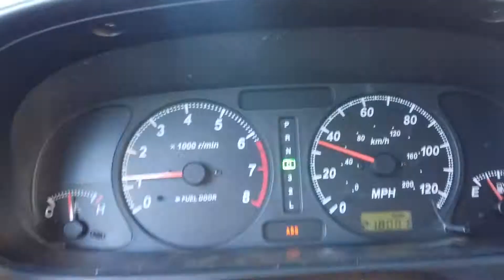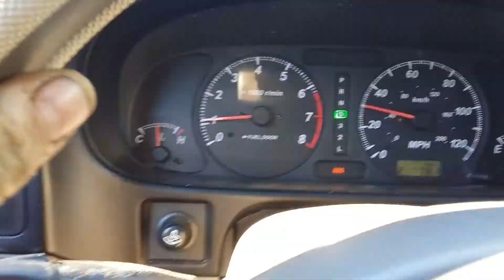2000 Isuzu Rodeo 4l30e acting up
Just replaced the clutch packs and solenoids. Not sure what is happening here